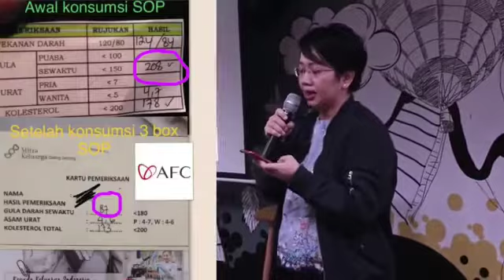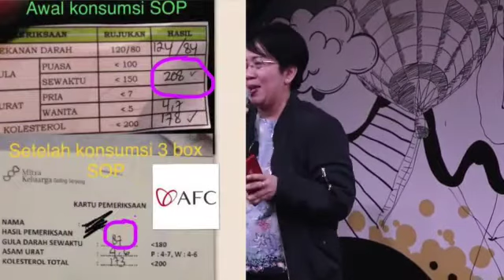testimoni penyembuhan pada penderita asam urat dengan AFC SOP 100+ SUBARASHI